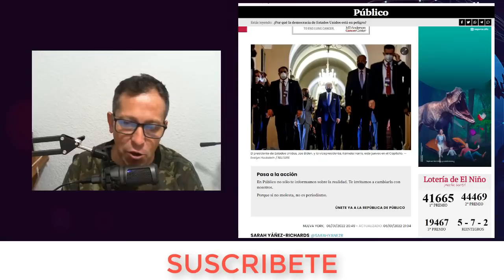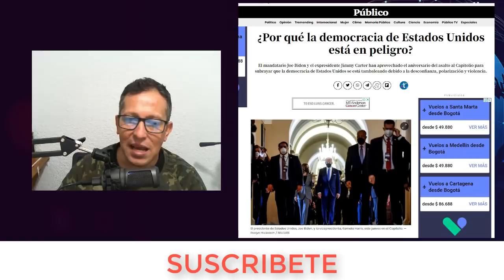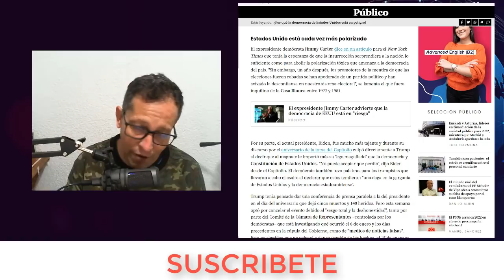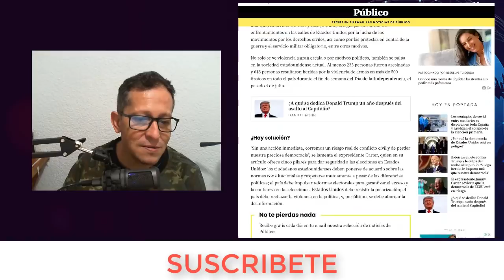NOTICIAS ULTIMA HORA Triste Noticia Democracia en peligro hace unas horas ESTADOS UNIDOS